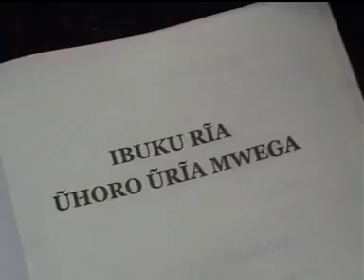Joel G Muchiri - Kirumie Watho (Official Video)